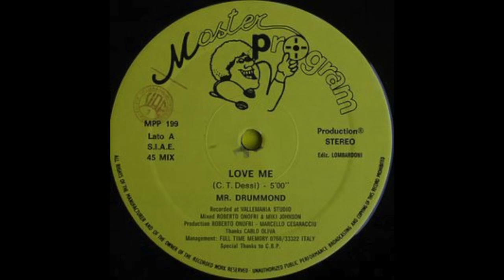Mr Drummond - Video Generation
Mr. Drummond ‎– Love Me / Video Generation 12" / Master Program ‎– MPP 199